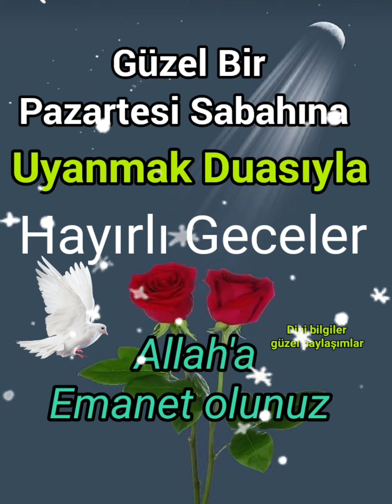Güzel Bir pazartesi Sabahına Uyanmak Duasıyla Allah'a Emanet olunuz hayırlı geceler